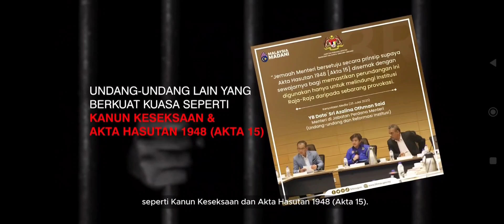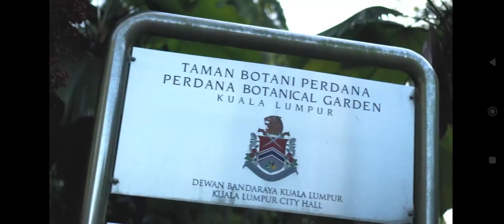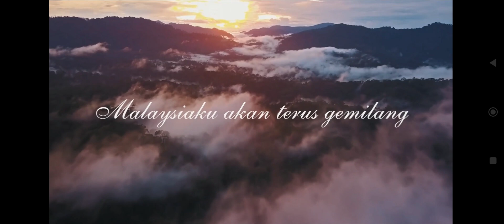ISNIN 23 SEPTEMBER 2024